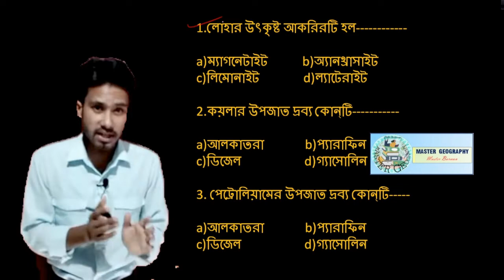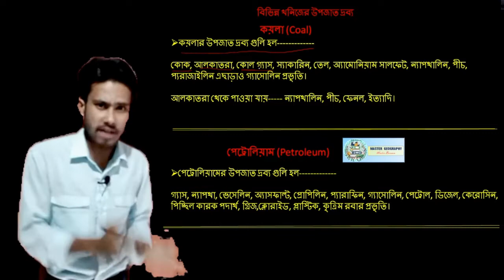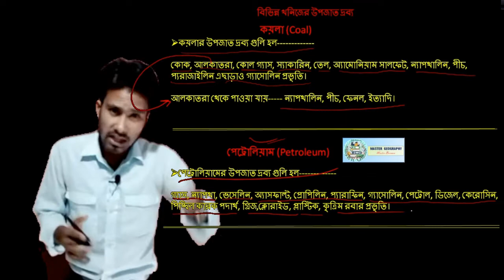Class 11 MCQ /কয়লা ও পেট্রোলিয়ামের উপজাত দ্রব্য গুলি কি কি?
কয়লা ও পেট্রোলিয়ামের উপজাত দ্রব্য গুলি কি কি
কয়লার উপজাত দ্রব্য গুলি কি কি
পেট্রোলিয়ামের উপজাত দ্রব্য গুলি কি কি

Master Geography
Master
Master Geography Video
Master_DhBarman
Master Barman Geography
I'm a graduate Geography Honours student, So I want to share my acquired knowledge with everyone on this platform.
From here we can get a detailed idea of the theory and practical subject of geography
Master Geography
This is all about Geography Education channel.